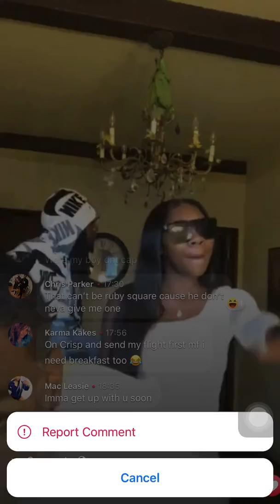Btf ruby on instagramlive bool in cali bali jumplife kotj (part 5)